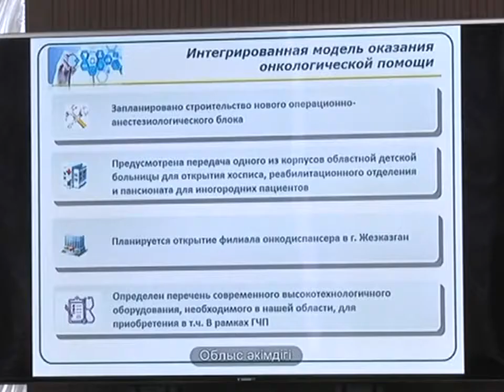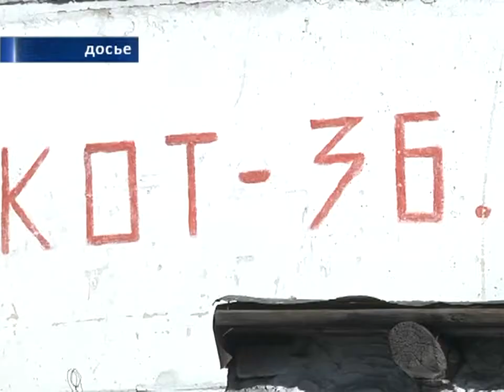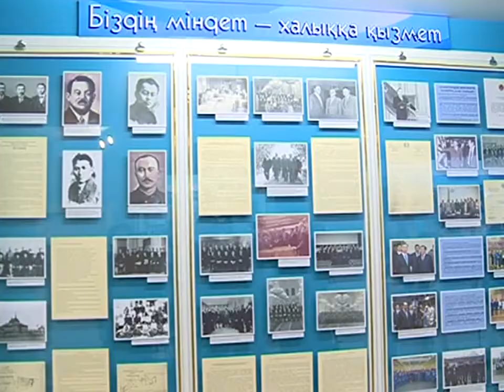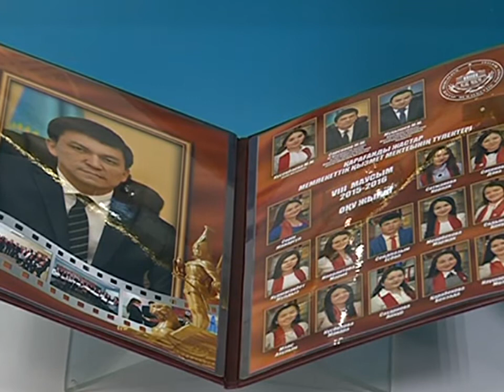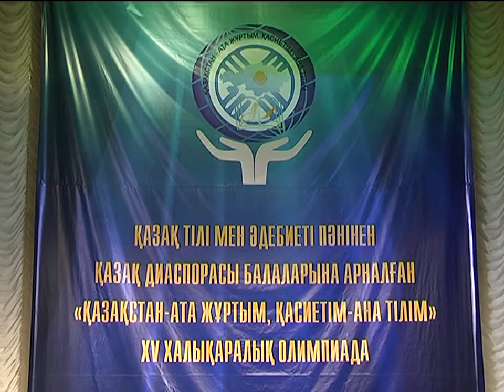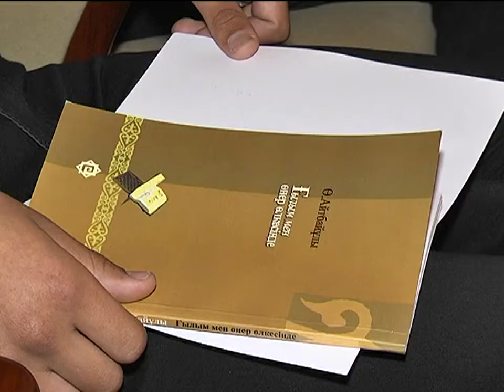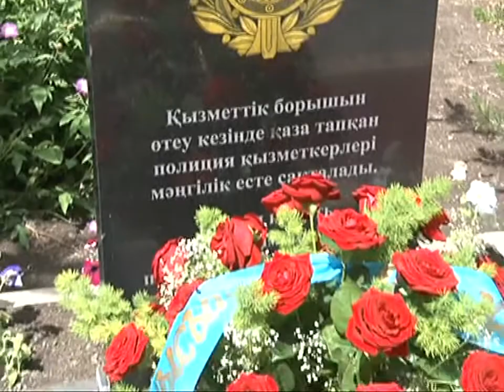19/06/2018 - Новости канала Первый Карагандинский